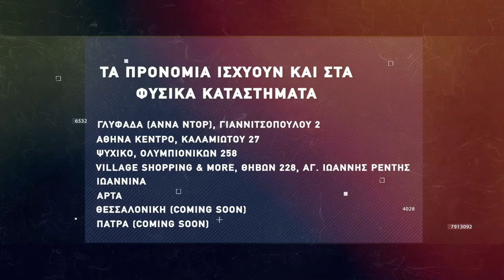Basketaki The League - Brazzerzz Beachterzz Vs Wolves (5/12/2021)